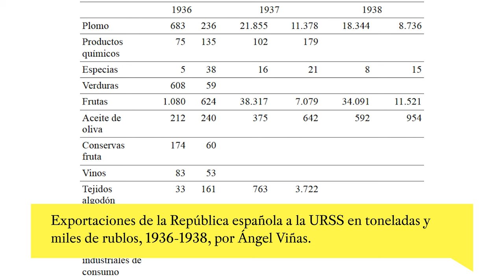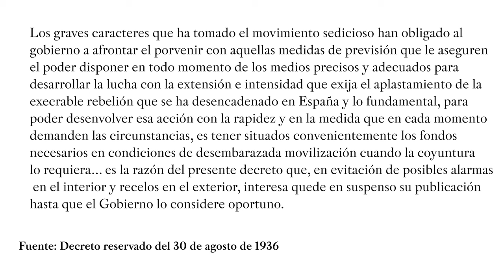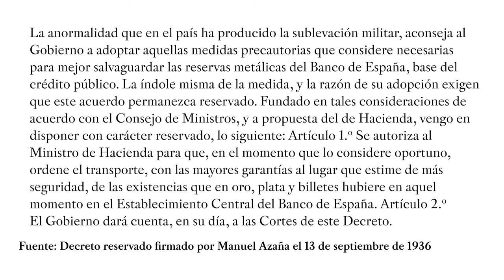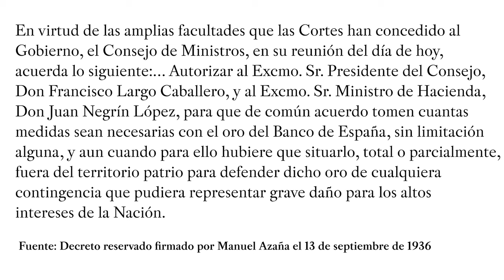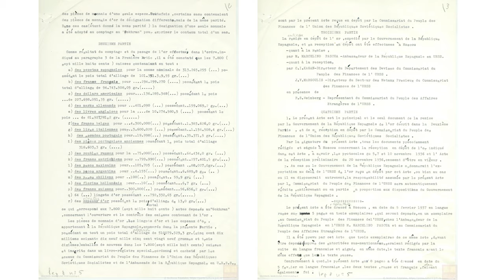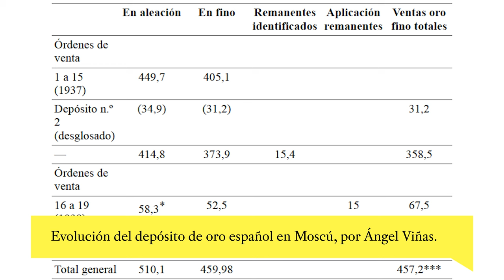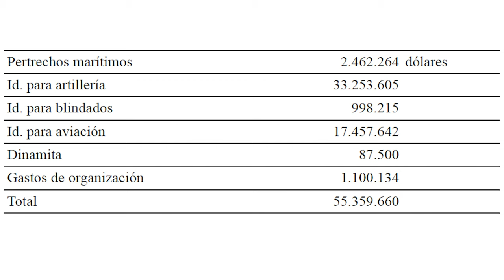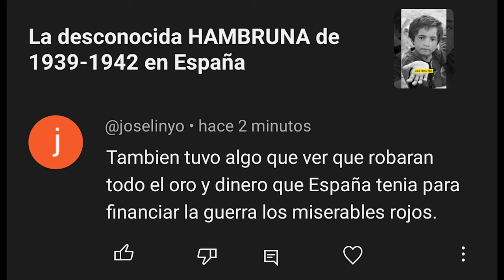El ORO de MOSCÚ. ¿El mayor ROBO de la HISTORIA?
El 18 de julio de 1936 el Banco de España tenía 638 toneladas de oro fino en Madrid. Sin embargo, cuando las tropas de Franco entraron en Madrid en marzo de 1939 el oro se había esfumado. ¿Lo habían robado los republicanos para regalárselo a la Unión Soviética? ¿Por qué trasladaron el oro a Moscú? ¿Queda oro español que podamos reclamar en Rusia? La respuesta a esta y más respuestas en este episodio sobre la cuestión del oro de Moscú.

CONTENIDOS:

00:00 Gancho
00:55 La No Intervención y la Unión Soviética
05:17 ¿Utilizó la República ilegalmente el oro y plata del Banco de España?
08:41 El oro de París y el aprovisionamiento de armas de la República
10:44 El traslado del oro a Cartagena
14:51 El traslado del oro a Moscú
18:38 ¿Por qué la URSS era la mejor y única opción donde mandar el oro?
22:12 La República se funde el oro y plata del Banco de España
29:44 La culpa de perder el oro es de los golpistas
32:55 Outro